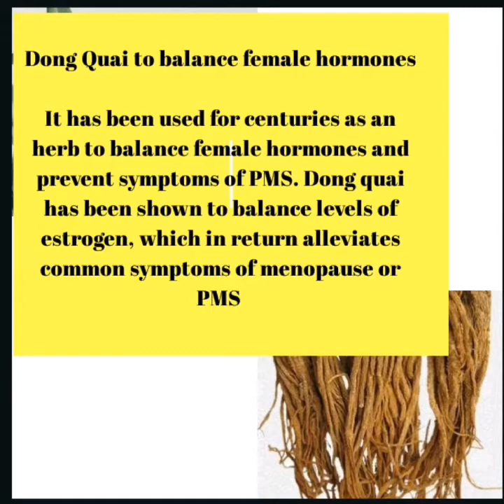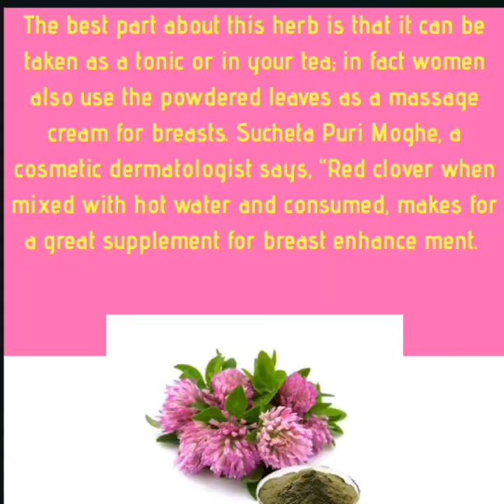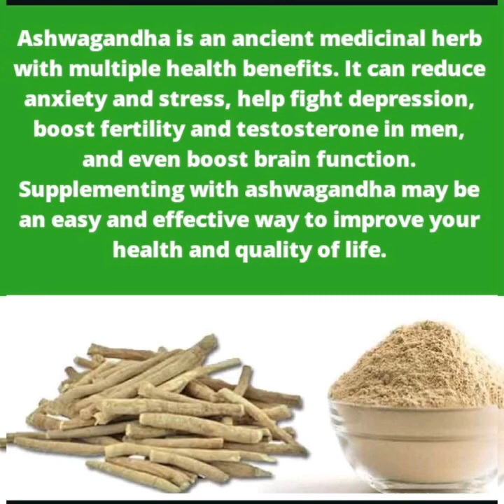Butt Enlargement serum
Butt Enlargement selected Ayurveda herbs based on research, this organic products can be used either as serum or cream or tea or pills or capsule depending on the guidelines given to you by your dieticians.